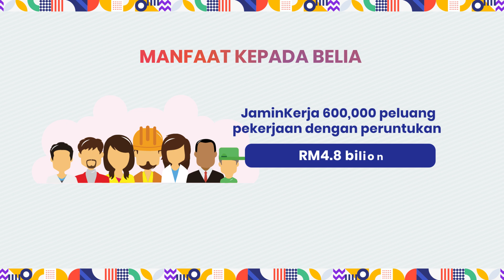AWANIByte: Bajet 2022 | Manfaat kepada Belia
Ini manfaat diterima golongan Belia, antaranya JaminKerja dengan 600,000 peluang pekerjaan, insentif cukai korporat untuk membiayai biasiswa, latihan industri berstruktur dan pelepasan cukai kemahiran serta geran pendigitalan PKS dengan peruntukan RM200 juta.